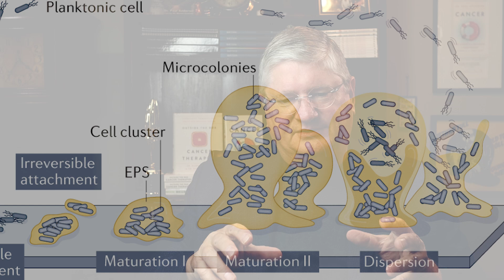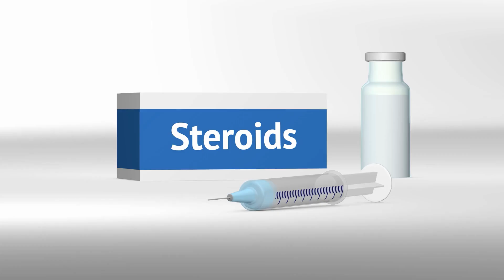Dr. A Explains - Biofilms | History, Threats, and Treatment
Dr. A discusses the hidden threat of biofilms, their impact on modern medicine, and how ancient diets helped prevent them. He also explores the changes in our diets over the last century and how that has affected gut health and immunity.

CHAPTERS

00:00 The Biofilm Threat: Why Your Medication Might Not Be Working
01:08 The Biofilm Crisis: How Military Medicine Faces a Hidden Enemy
01:46 From Problem to Solution: How Research on Biofilms Changed Medical Protocols
02:49 The Health Crisis No One Talks About: Biofilms and Chronic Illness
03:29 How Ancient Diets Prevented Biofilms
05:22 The Lost Balance: Modern Diets and Gut Health